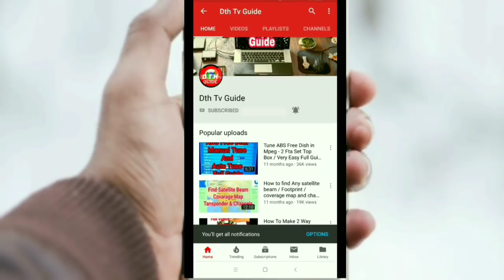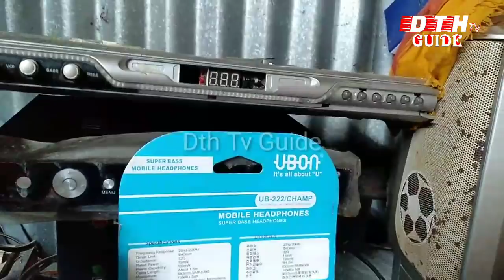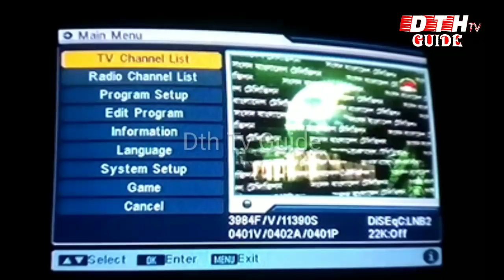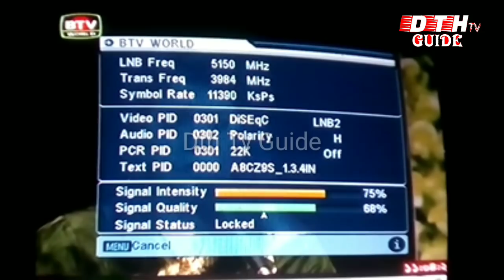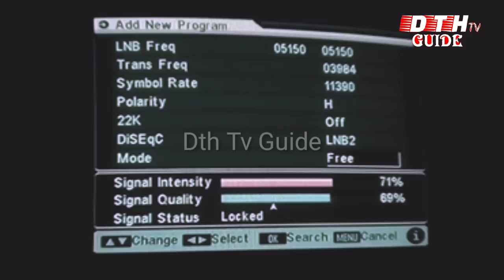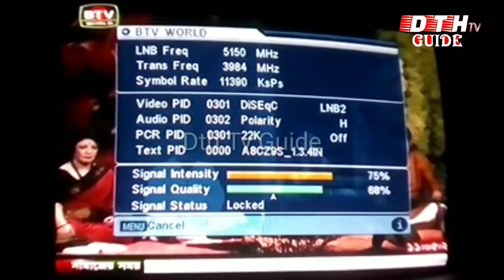Tune Bangabandhu 1 Setellite in dd free dish Mpeg 2 Set Top Box / full setting & channel.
Tune Bangabandhu 1 Setellite in Mpeg 2 Set Top Box

डीडी फ्री डिश mpeg 2 में ऎसे सेट करो bangabandhu-1 /पुरी 2 fit dish setting & channel.
नमस्कार दोस्तों Dth Tv Guide Channel मे आपका स्वागत है। इस वीडियो में आप देखेंगे Mpeg 2 Set Top Box में Bangabandhu Satellite कैसे Tune करते हैं। Auto Scan कैसे करते हैं। Manual Scan कैसे करते हैं। Frequency, Symbol Rate कैसे सेट करते हैं। पुरा Prosses इस वीडियो में मैंने आपको दिखाया।